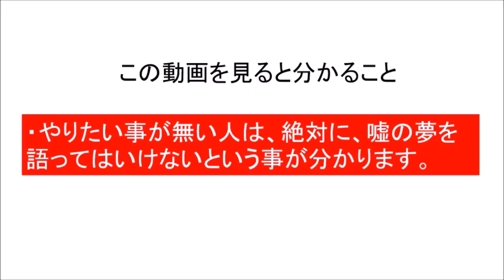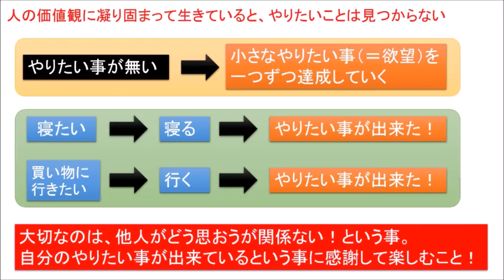やりたい事が見つからない人へ 偽りの夢を語るな！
【動画解説】
夢が無い人は沢山いる。その中で、やりたくもないことを夢と嘘をついて、強引に決めて突き進む人がいた。嘘の夢を語り続けるとどうなるかを、僕の経験を踏まえて解説します。

お金
お金　増やす
お金　稼ぐ
お金　借りる
お金　貯める
お金　郵送
お金　貯め方
お金　単位
お金　稼ぎ方
お金　教育
お金がない
お金　記号
お金がない
お金を稼ぐ
お金持ち
お金の化身
お金持ちの教科書
お金持ち 職業
お金持ち 生活
お金持ち 財布
お金持ち 結婚
お金持ち 苗字
お金持ち 英語
お金持ち 芸能人
お金持ち 職業
お金持ち 生活
お金持ち 財布
お金持ち 結婚
お金持ち 苗字
お金持ち 英語
お金持ち 芸能人
お金持ち 共通点
お金持ち 法則
お金持ち 趣味
お金持ち アニメ
お金持ち 遊び
お金持ち 朝
お金持ち あるある
お金持ち 朝 習慣
お金持ち 会う
お金持ち 運用
お金持ち 運
お金持ち 羨ましい
お金持ち エピソード
お金持ち 営業
お金持ち 笑顔
お金持ち お金の使い方
お金持ち おまじない
お金持ち オーラ
お金持ち 簡単
お金持ち 考え方
お金持ち 価値観
お金持ち 格言
お金持ち 共通点
お金持ち 基準
お金持ち 企業
お金持ち 寄付
お金持ち 休日 過ごし方
お金持ち 嫌われる
お金持ち 金銭感覚
お金持ち 暮らし
お金持ち 口癖
お金持ち 苦労
お金持ち 健康
お金持ち 倹約
お金持ち 結婚する方法
お金持ち 堅実
お金持ち 国
お金持ち 孤独
お金持ち 行動
お金持ち 心得
お金持ち サラリーマン
お金持ち 寂しい
お金持ち 職業
お金持ち 習慣
お金持ち 幸せ
お金持ち 質素
お金持ち 仕事
お金持ち 職種
お金持ち 好き
お金持ち 睡眠時間
お金持ち 好きなタイプ
お金持ち 性格
お金持ち セミナー
お金持ち 生活 ブログ
お金持ち 節約
お金持ち 潜在意識
お金持ち 節約家
お金持ち 成功者
お金持ち 掃除
お金持ち 育ち
お金持ち 素質
お金持ち 他の言い方
お金持ち 楽しい
お金持ち タイプ
お金持ち 貯金
お金持ち 貯蓄
お金持ち 賃貸
お金持ち 貯金額
お金持ち 違い
お金持ち 使い方
お金持ち 付き合い方
お金持ち つまらない
お金持ち 定義
お金持ち テレビ
お金持ち 哲学
お金持ち テレビ 見ない
お金持ち 特徴
お金持ち 投資
お金持ち とは
お金持ち 習い事
お金持ち なるには
お金持ち なりたい
お金持ち 成金
お金持ち 悩み
お金持ち なりかた
お金持ち なる人
お金持ち 日本
お金持ち 人相
お金持ち になるには
お金持ち 人間関係
お金持ち 日本人
お金持ち になる方法
お金持ち 年収
お金持ち 妬み
お金持ち 年収 いくらから
お金持ち 年収 基準
お金持ち 妬まれる
お金持ち 脳
お金持ち の車
お金持ち 能力
お金持ち ノウハウ
お金持ち 早起き
お金持ち 発想
お金持ち 波動
お金持ち 働かない
お金持ち 発言
お金持ち 品がある
お金持ち 引き寄せ
お金持ち 人付き合い
お金持ち 秘訣
お金持ち 振る舞い
お金持ち 不幸
お金持ち 雰囲気
お金持ち 不動産
お金持ち 変人
お金持ち 法則
お金持ち 本
お金持ち 方法
お金持ち 保険
お金持ち 本物
お金持ち 欲しいもの
お金持ち 本 おすすめ
お金持ち マインド
お金持ち 見た目
お金持ち 身なり
お金持ち 見栄を張らない
お金持ち 見分け方
お金持ち になる
お金持ち 見栄
お金持ち 身だしなみ
お金持ち 無駄遣い
お金持ち ムカつく
お金持ち 無駄がない
お金持ち 名言
お金持ち メリット
お金持ち 目立たない
お金持ち メンタル
お金持ち youtube
お金　ストレス
幸せなお金持ち
幸せなお金持ち　本田健
幸せなお金持ち　本田晃一
お金　浪費
お金　投資
お金　消費
やりたい事　無い
やりたい事　見つからない
やりたい事　見つける　方法